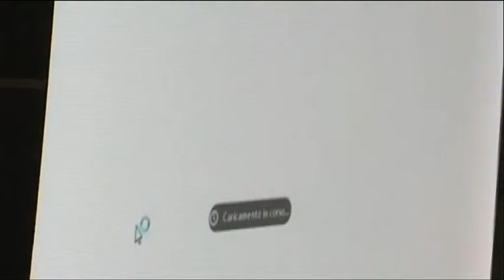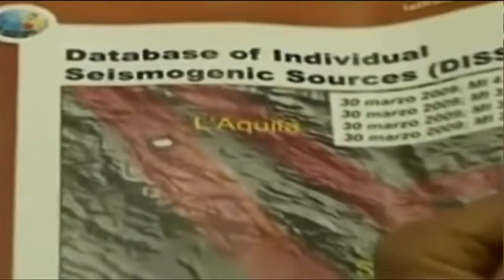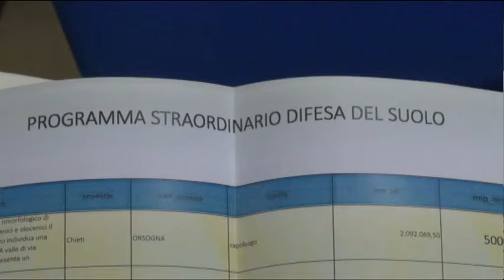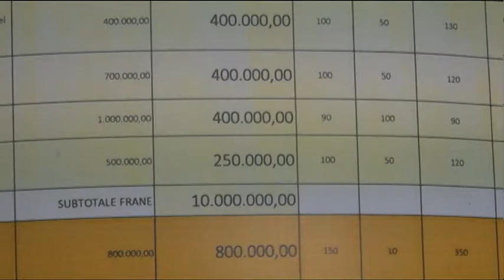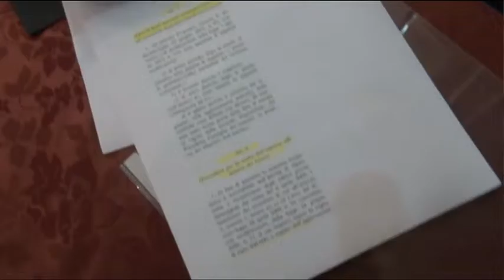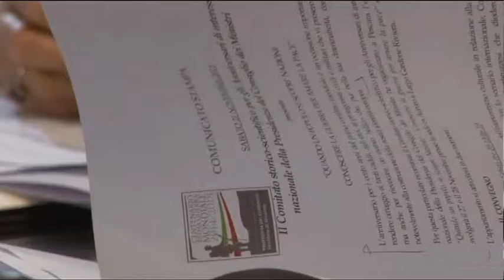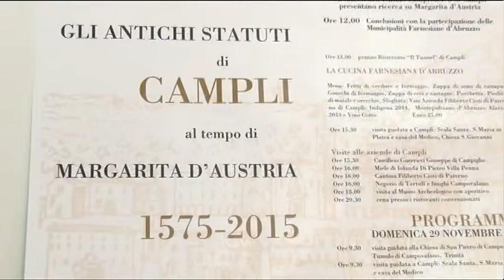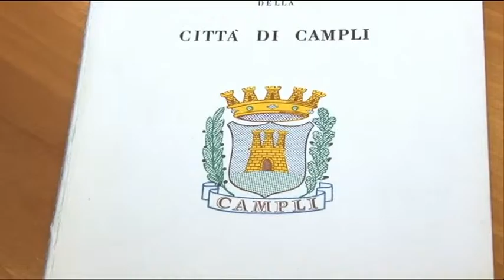TgSei - Edizione delle 19 - Sabato 21 novembre 2015